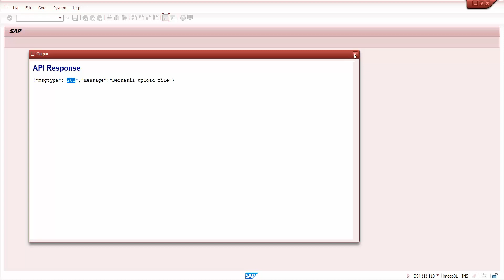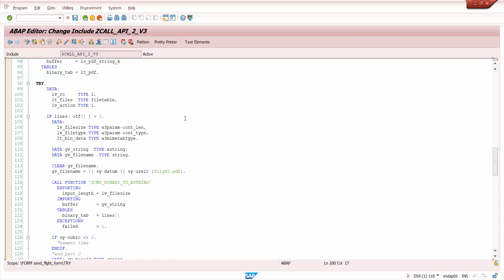ABAP Call External API - Convert Smartforms as a pdf file attachment